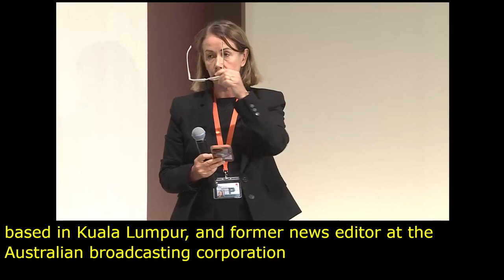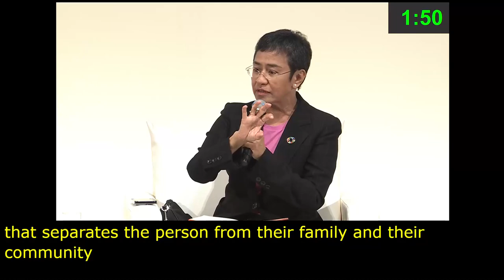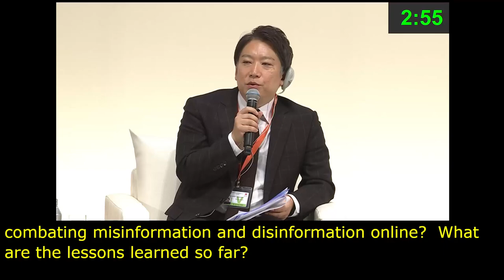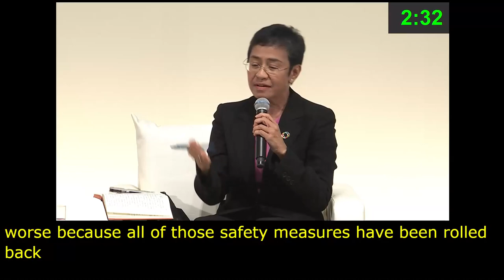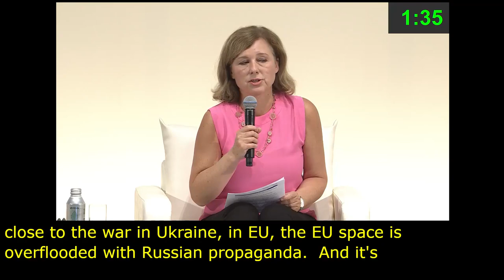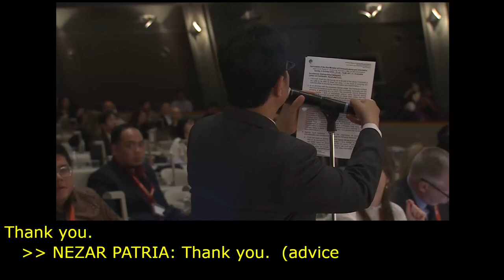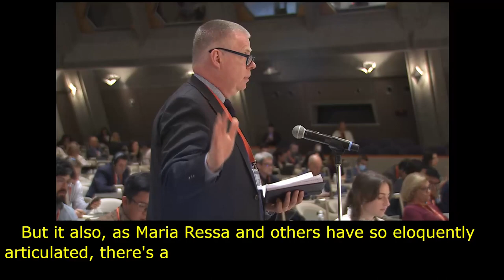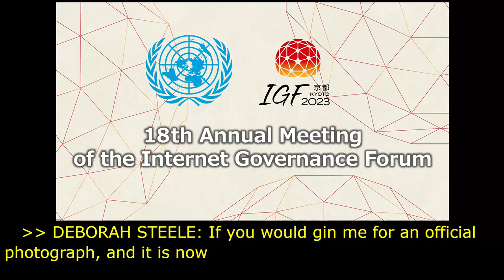IGF 2023 Day 0 Plenary Hall HIGH LEVEL LEADERS SESSION II Chinese